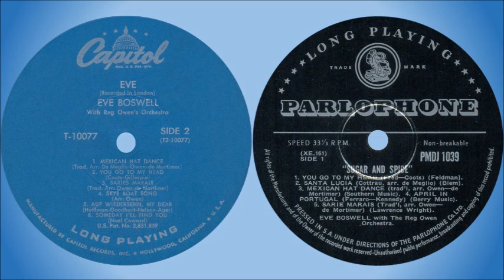Eve Boswell - Sarie Marais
Eve Boswell was born Eva Keleti, in Budapest, in 1924, the only daughter of a professional pair who toured the world with their musical act. Educated in Lausanne, Switzerland, she studied classical piano at the famous Lausanne Academy before joining her parents as a teenager. The act changed its name to the Three Hugos and as such made its debut in a Paris night-club.

When the Second World War was declared in September 1939, the act was on tour in England. The family was classified as alien, so, taking a job with the Boswell Circus, they promptly departed for a tour of South Africa. Here Trevor McIntosh, the son of the owner, taught Eve to speak English, and the two fell in love. In time they married.

It was Trevor who encouraged Eve to sing and to change her name to Eve Boswell, after the circus. Soon she could be heard over South African radio singing with Roy Martin and his dance band from the Coconut Grove in Johannesburg. Adrian Foley (Lord Foley), a pianist and composer working in South Africa after the war, liked her voice. Alan Dell, the disc-jockey who was a local radio producer at that time, made some private recordings of her and Foley took them to London to play to prospective publishers.

Geraldo (Gerald Bright), then the top dance band leader, heard them, liked them and sent Eve a telegram offering her three month’s work. Eve, Trevor and their small son Michael promptly sold up their African homestead and sailed for England. She opened with Geraldo at the Blackpool Winter Gardens on 1 June 1949. At the end of her first week Geraldo cancelled her contract and gave her a new one for a whole year. In the end she stayed with him for more than two years.

In July 1950, while Geraldo and his band were playing for holidaymakers aboard the Queen Mary, Eve returned to South Africa for a working holiday, and also supplied the singing voice for the Hollywood star Vera-Ellen in her British film Happy Go Lovely (1950). This would turn out to be Eve's only brush with the cinema.

She parted with Geraldo in January 1952 and with her husband as her manager launched herself on a solo career. Her first true hit came in August 1952, "Sugar Bush", with its chorus of "Oh we're never not gonna go home, we won't go" and the extra gimmick of the closing chorus being sung in Afrikaans. In 1956 she released her first LP, Sugar and Spice, on which she sang 10 songs in nine different languages. She toured regularly and also appeared on television frequently.

The rock 'n' roll revolution of the 60s, with its basic beat, resulted in Eve gradually fading from public view. She died in Durban, South Africa, on 13 August 1998.

This song was released on the album "Eve", as well as on the 10" album "Sugar And Spice", both in 1956. On the cover and label of the album "Eve", the title of the song is incorrectly indicated as "Saries Marais".